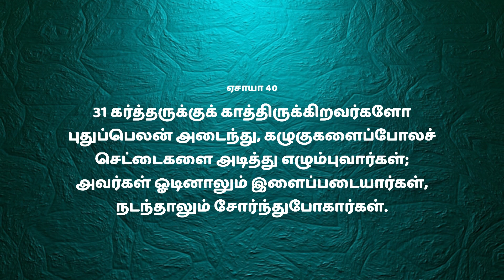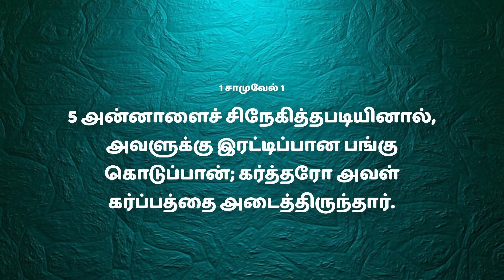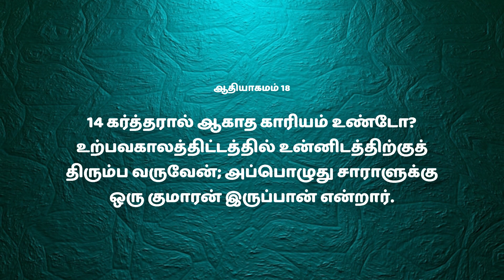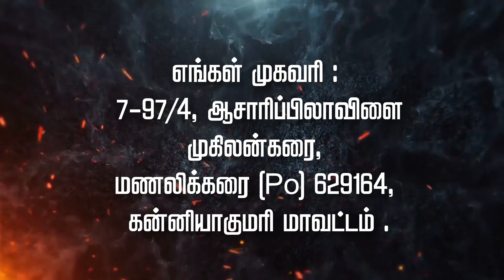Arputhathin Neram | Sis. C. Sheela | Ep - 03 | 04-12-2023